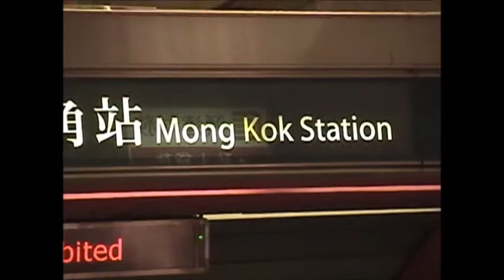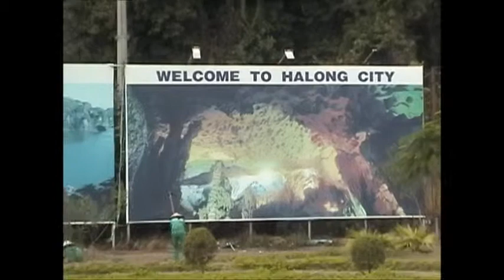hongkong3 Vietnam (Halong bay,Quynon,Ho Chi Minh)